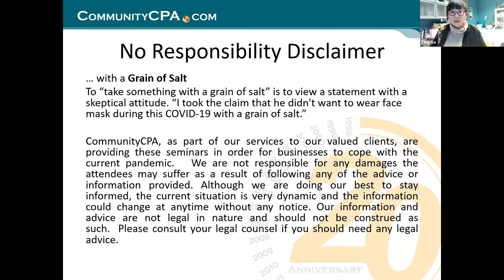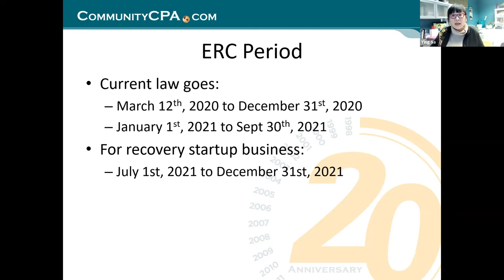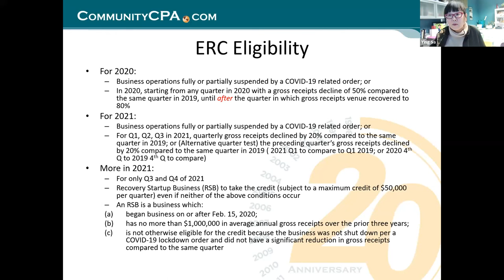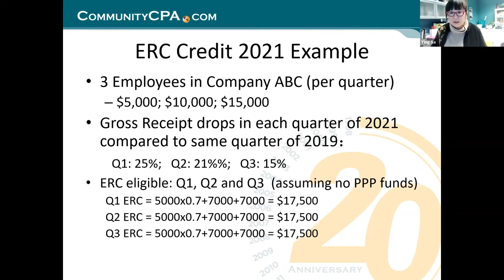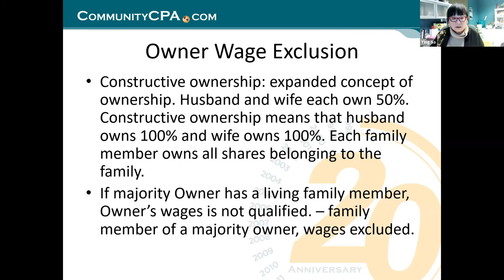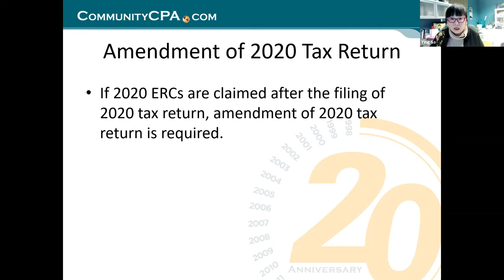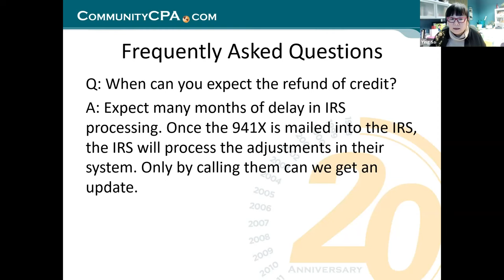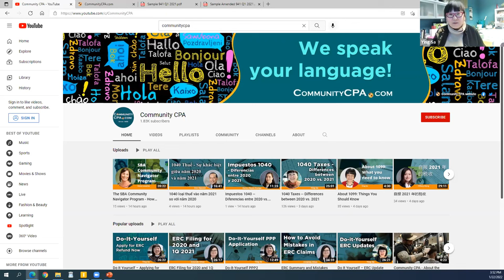Not late for ERC. Do It Yourself!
Still wanting to claim the Employee Retention Credit (ERC)? Community CPA's CEO Ying Sa will spend this hour to go through the most recent development on ERC. If you have not claimed the ERC credit for your business, you will want to hear our in-depth, step by step talk so you can understand different ways of doing it yourself. It is not too late to claim this credit, so join in and learn!